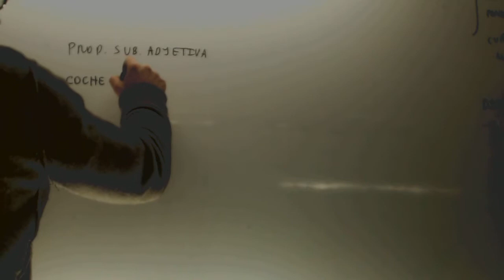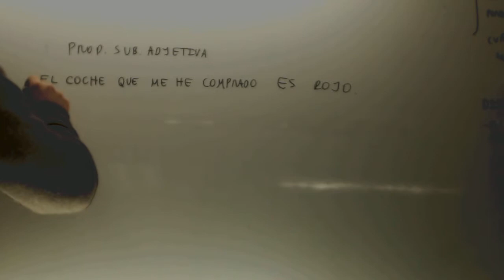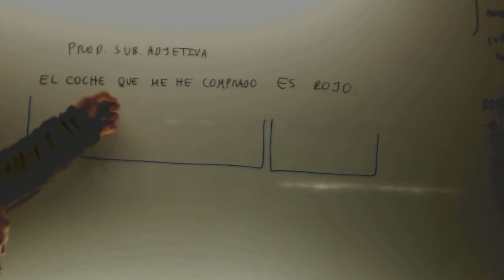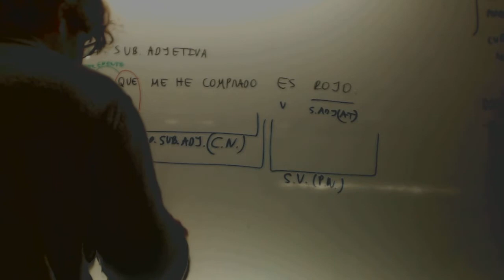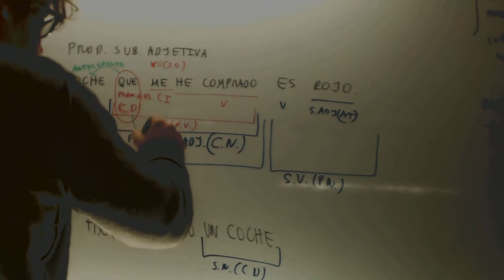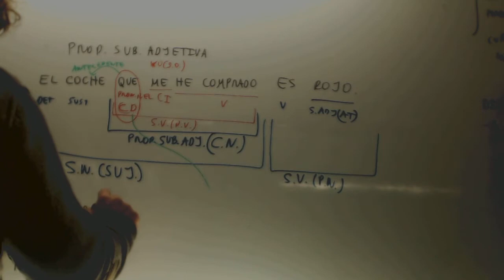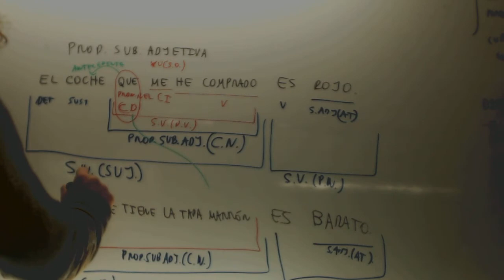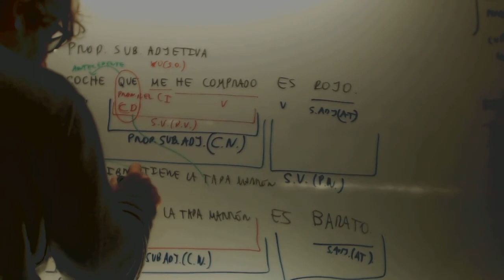Proposicion subordinada sustantiva Lengua 4 ESO Academia Usero Estepona